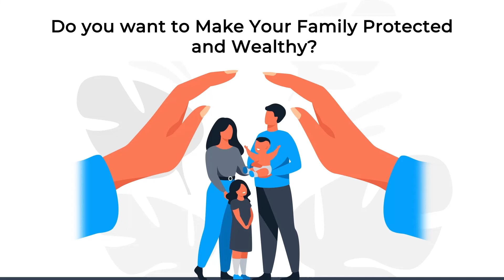Mutual funds lo invest cheyadham vala tax save avthundha...?- By Sravanthi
In this video, we are going to discuss the tax-saving mutual funds in detail which includes a  brief about ELSS.

Managing Money is More Important than Earning More Money - Vaasu Challa

If you want to become rich and great; You should have a plan. Here at Happycoin, we help people to understand finance and help them progress in a better way.

Many People Becoming Poor or Staying In the Middle class due to a lack of Financial Literacy and Many getting cheated by illegal money circulating schemes, Pyramid scams, By Fraud companies...etc. We at Happycoin trying to create financial literacy, Education/Awareness through different platforms online and offline and help people to take the right decisions on their money.

At Happy COIN...We want to see
                        Happy Customers
                        Happy Organization (Our Employees)
                        Happy Investors (People Who arranged Business Capital)
                        Happy Nation (Happy Country)
Our Mission is to Turn 1 Lakh Middle-Class Families into RICH by providing the right financial education.